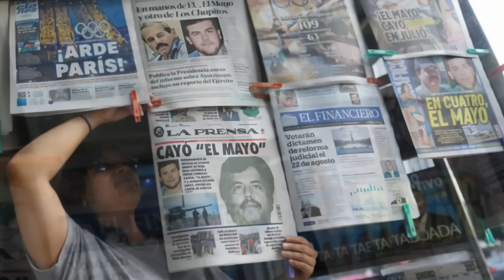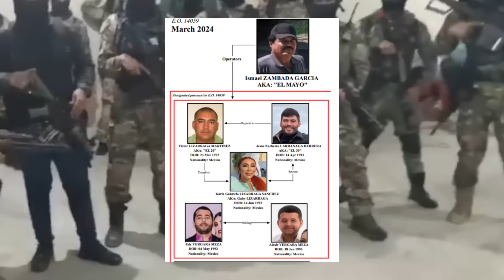Traición y Violencia Desatan el Caos en el Cártel de Sinaloa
Desde la captura de los líderes del Cártel de Sinaloa, la región se encuentra en un estado de alerta máxima. Los Chapitos y los seguidores de El Mayo Zambada se enfrentan en una lucha por el poder, avivada por rumores de traición. En medio de esta agitación, un inquietante video muestra un retén armado en Culiacán, mientras el Gobierno Federal despliega tropas para prevenir un estallido de violencia. ¿Podrá El Mayito Flaco consolidar su poder antes de que la situación se descontrole?ste es un contenido netamente periodístico e informativo y no expresa posición alguna de IMPACTO MUNDO frente al mismo.